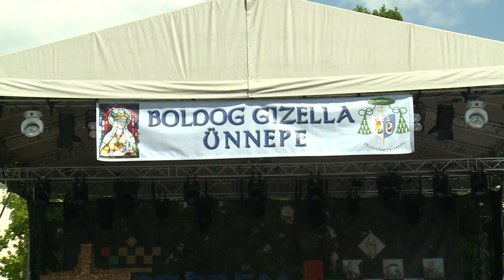Veres András püspök szentbeszéde Boldog Gizella ünnepén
2018. május 12. VESZPRÉM ÓVÁROS TÉR